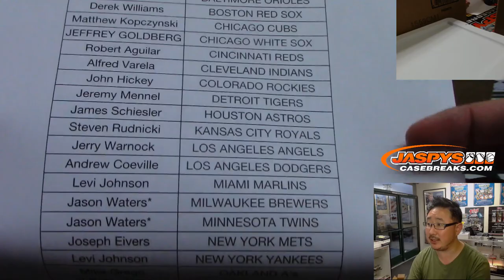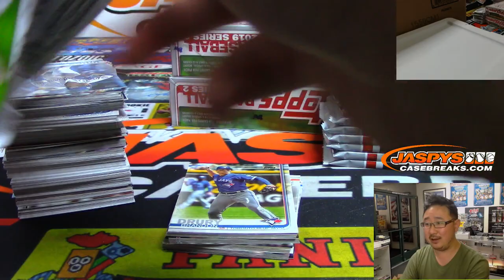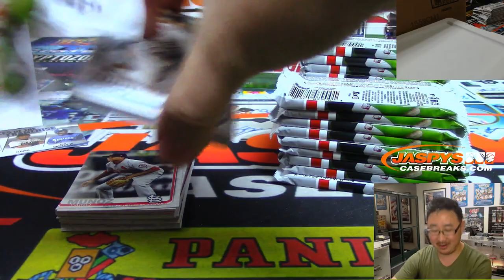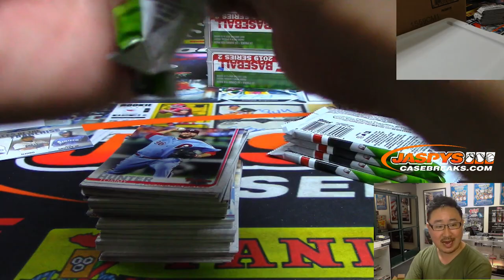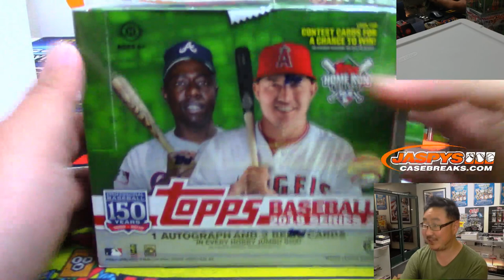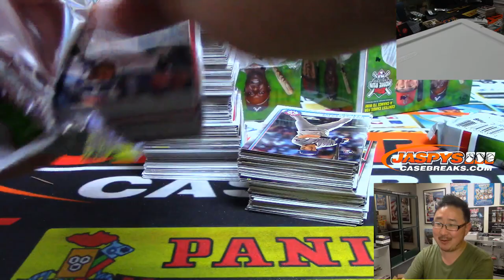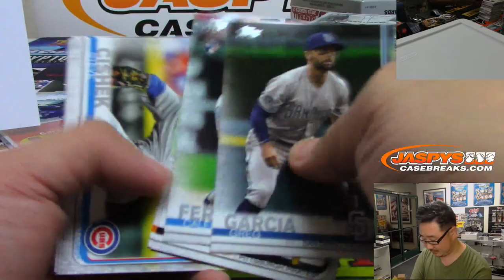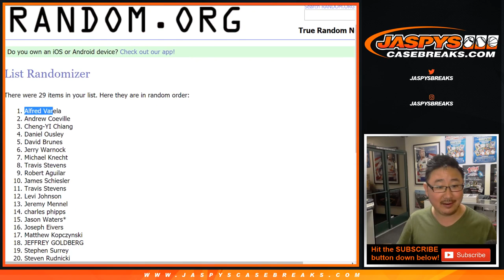W, 06/12/19 || 18Box (Hobby+Jumbo) PYT #2 || 2019 Topps SERIES 2 Baseball (MLB)